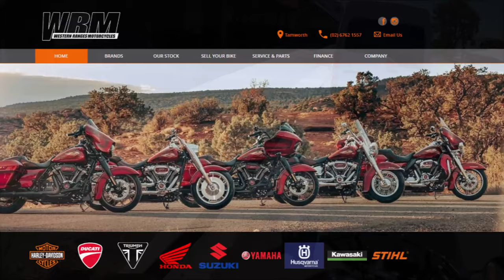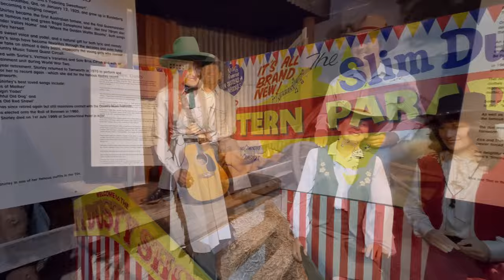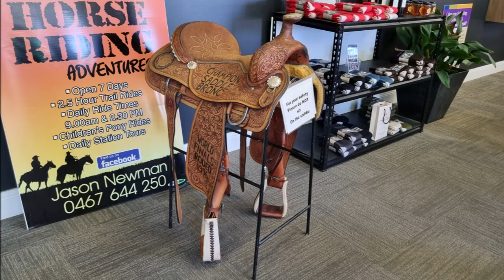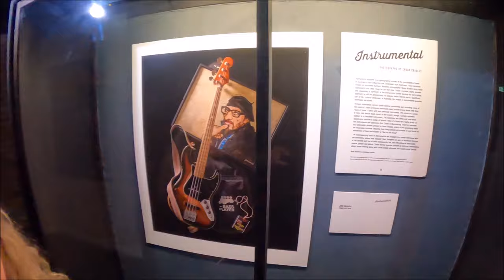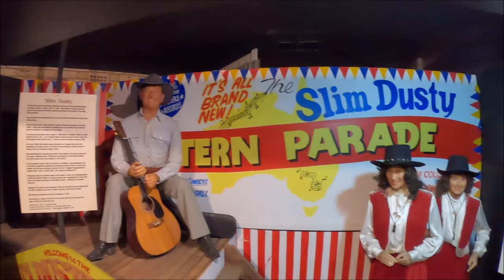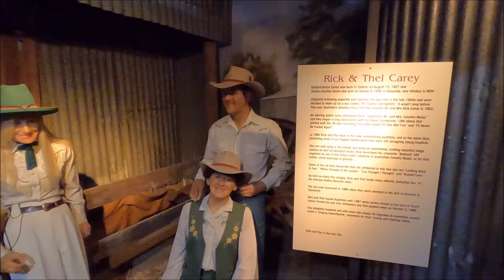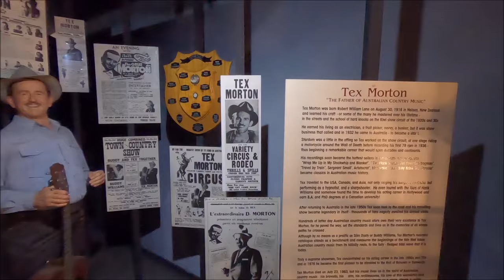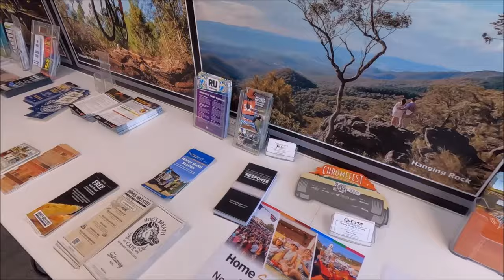The Long Way Home Chapter 20 | Wax Museum | Best SCONES in Australia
KimmyRuss Adventures road tripping around Australia on 2 Harley Davidson's for 5 weeks tonight Kimmy reckons she tries the BEST scones in Australia and we have a look around the golden guitar complex.